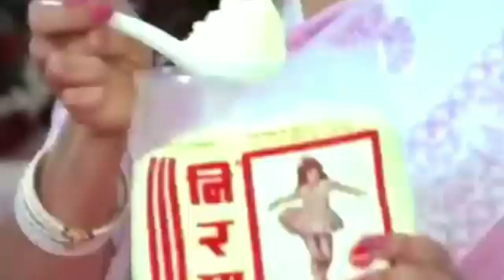दुरदर्शन की भूली बिसरी यादें । Doordarshan Old Tv advertisement ।doordarshan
Here I remember old TV advertisement of 90s .
Nostogolia repeated in this video.